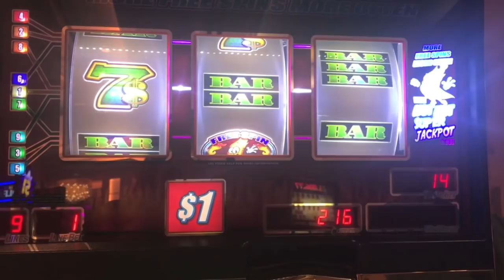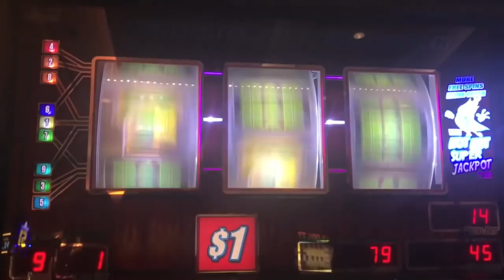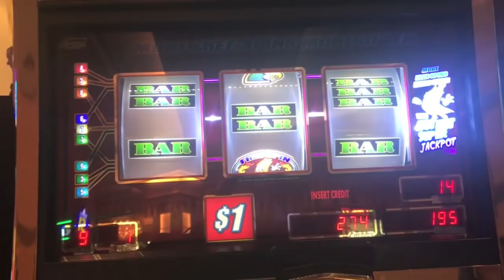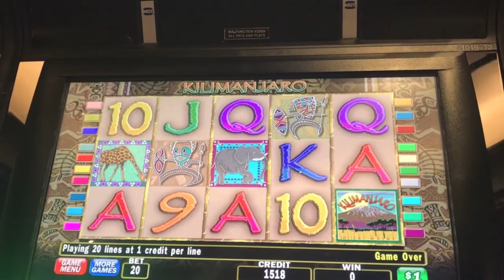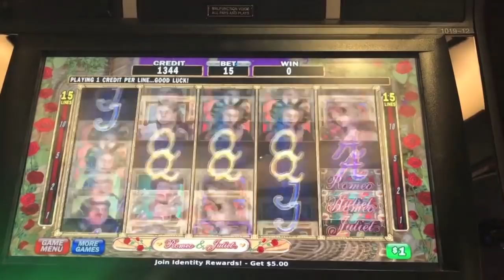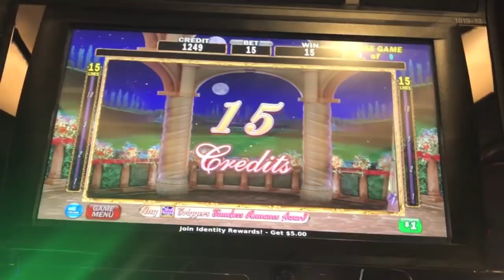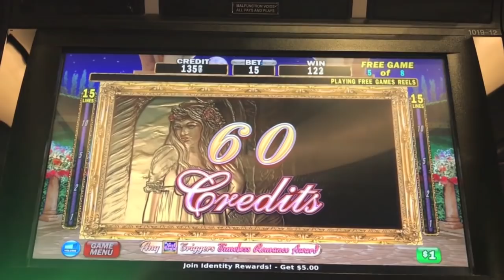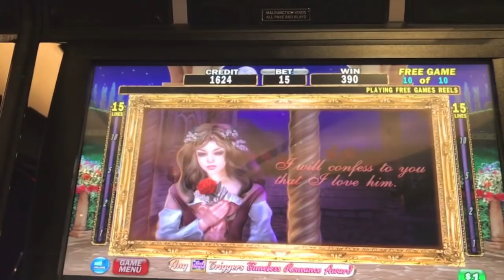HIGH LIMIT GAMES ROMEO AND JULIET & SUPER EASY MONEY SLOTS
HIGH LIMIT SLOT MACHINE GAME BONUSES